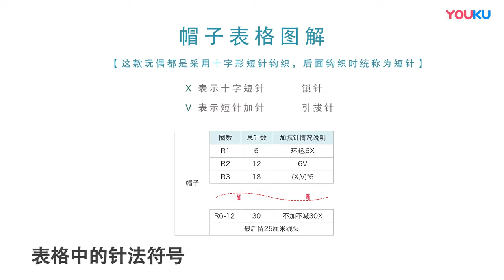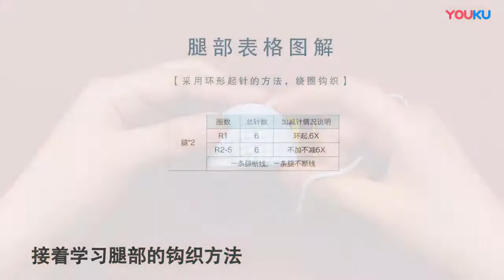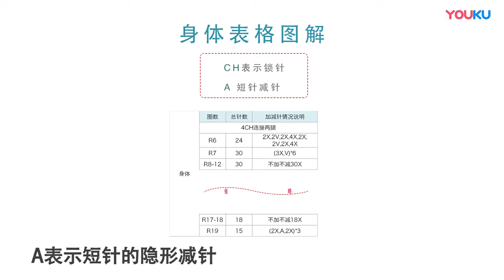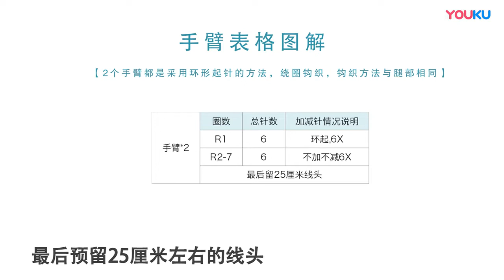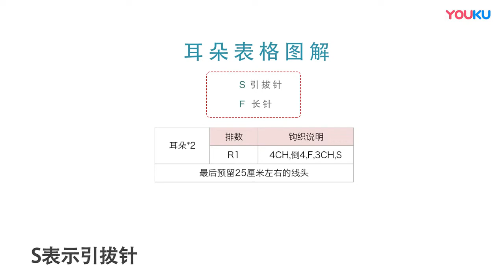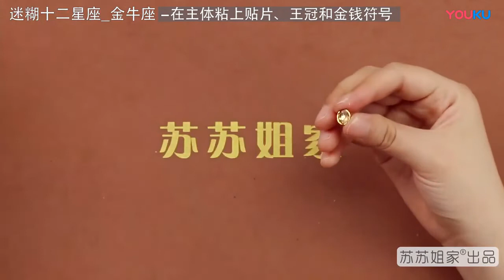Crochet Taurus Tutorial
How To Crochet  Taurus Tutorial